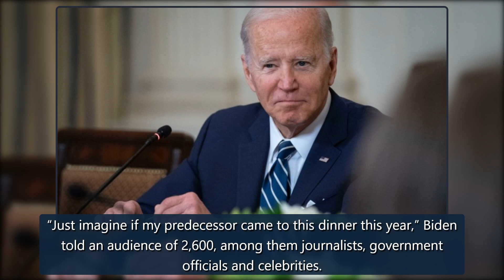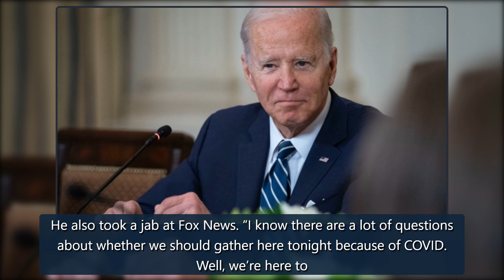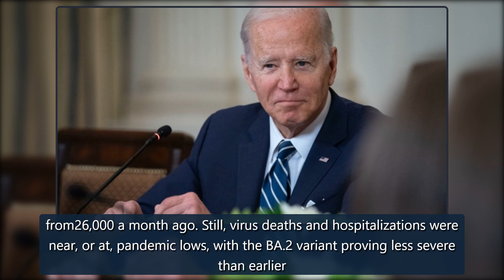Biden Roasts Trump and Himself at White House Correspondents’ Dinner – The Hollywood Reporter